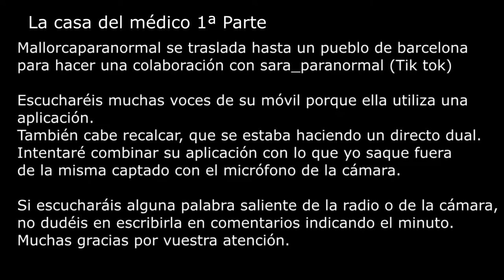Mallorca Paranormal & Gip Sara_paranormal La casa del médico ( 1 Parte )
Disfruta de una nueva entrega en barcelona con la casa del médico.
Colaboración con Gip Sara_Paranormal.